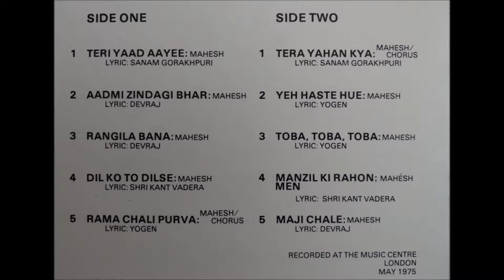Mahesh Gadhvi - Toba Toba Toba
Mahesh Gadhvi with his beautiful songs from his Mahesh LP released in 1975.